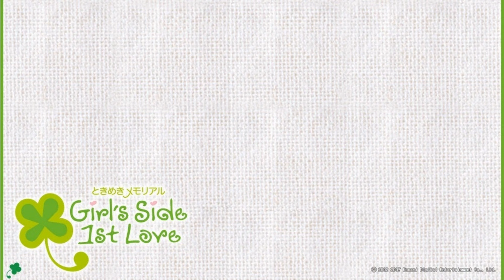Planetarium - Tokimeki Memorial Girl's Side First Love DS Soundtrack